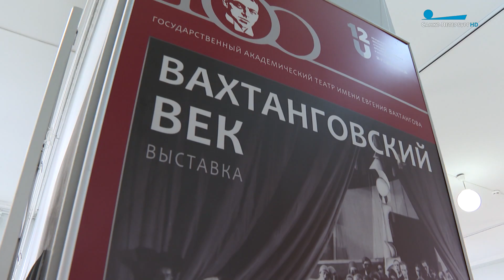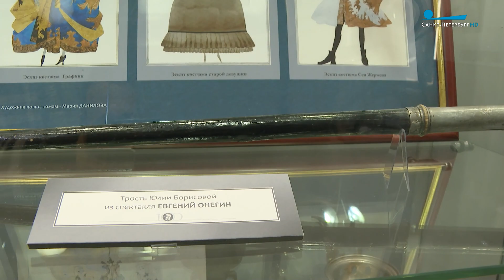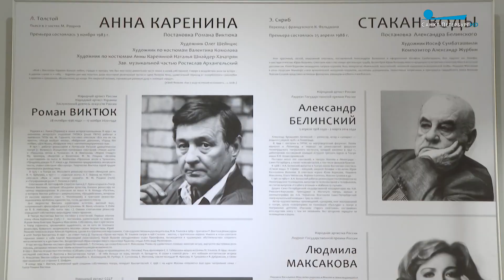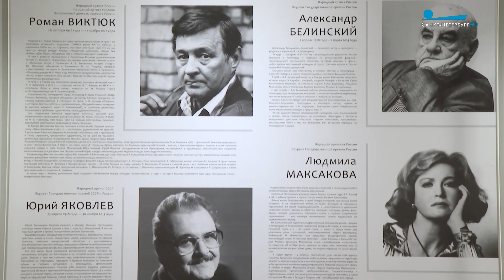Выставка артефактов к столетию Театра имени Евгения Вахтангова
Знаменитый московский театр имени Евгения Вахтангова продолжает отмечать своё столетие. Андрею Смирнову удалось побывать на очень интересной выставке костюмов и реквизита. Для этого, правда пришлось отправиться в Благовещенск. Экспозиция была открыта в рамках фестиваля «Амурская осень».